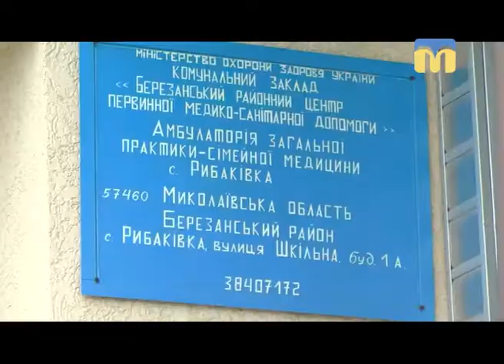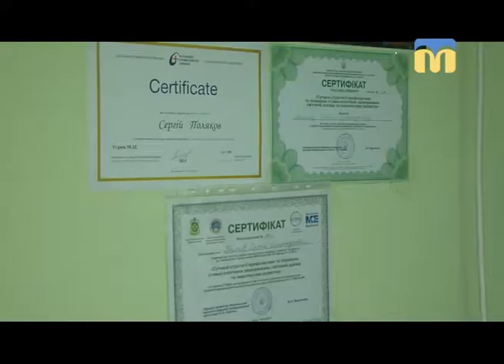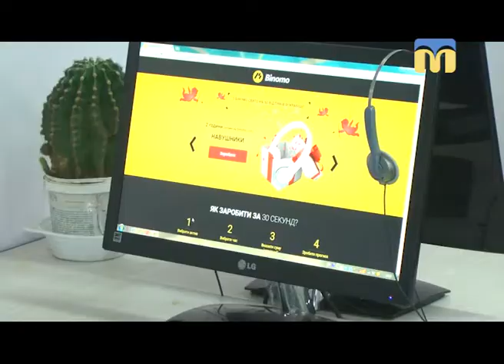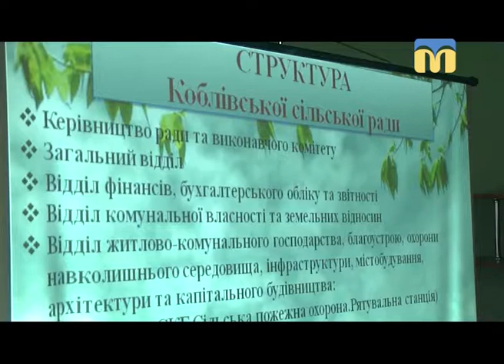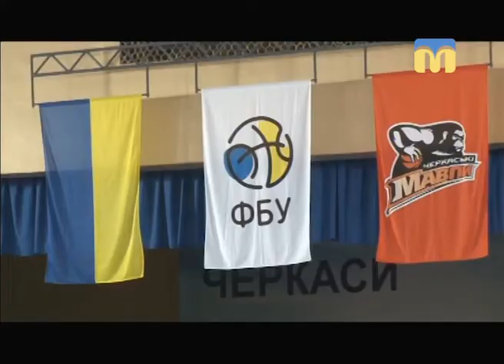Телевізійні новини Миколаївщини - 13:30 — (14.02.2018)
Інформаційна картина дня (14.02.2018) поглядом кореспондентів телеканалу “Миколаїв” (випуск новин — 13:30):
- один день із життя об’єднаної територіальної громади;
- ситуація в зоні проведення АТО;
- надзвичайники змагатимуться за звання “Кращий пожежний-рятувальник”;
- БК “Миколаїв” знову програв;
- захід у музеї: “Романтичні традиції українців”.